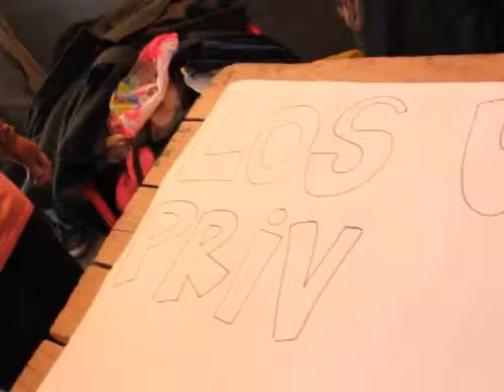Día del niño Zavaleta 2013